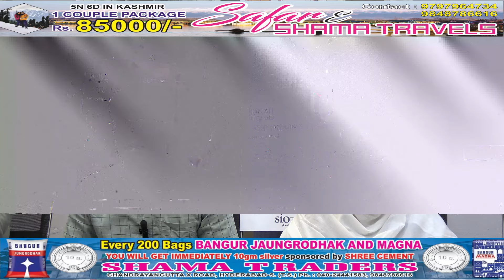SIO telangana Calls for boycott of Selected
SIO Telangana Calls for Boycott of Selected Israeli Products